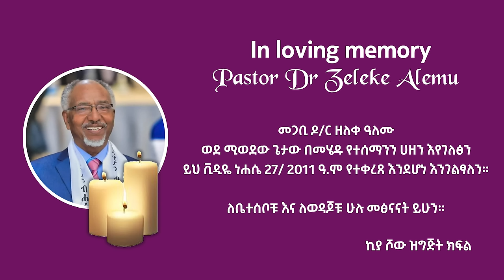🔴 "ያኔ_ሶሻል_ሚዲያ_ቢኖር_አልቆልን_ነበር" I መጋቢ_ዶክተር_ዘለቀ_ዓለሙ I አብይ_ታደለ I ኪያ_ሾው I @ecclesiamedia316 I #2024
"ያኔ_ሶሻል_ሚዲያ_ቢኖር_አልቆልን_ነበር" I መጋቢ_ዶ/ር_ዘለቀ_ዓለሙ I አብይ_ታደለ I ኪያ_ሾው I abiy_kiya I # I @ecclesiamedia316 I #2024

Pastor Dr Zeleke Alemu

Hosted By Abiy_Taddele